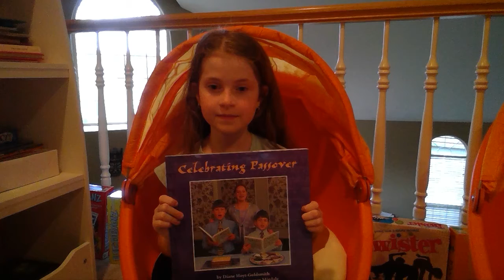The story of Passover read by Lilah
This is a bit graphic (we tried to censor it a bit but still...). The short version of why Jews celebrate Passover.
Sorry for the mistakes - there are A LOT of big words in this book!